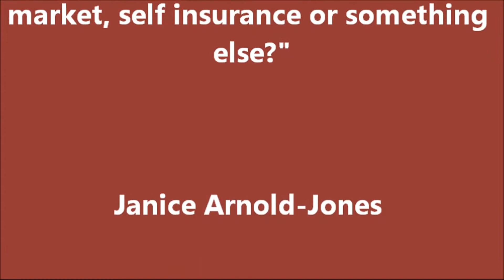Janice Health Care Issue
Janice Arnold-Jones, at the New Mexico Business Coalition meeting on October 4, 2018 was asked about Health Care. This is Janice Arnold-Jones REALISTIC and COMPASSIONATE answer.

Janice Arnold-Jones is a candidate for the U. S. House of Representative, New Mexico, District 1.